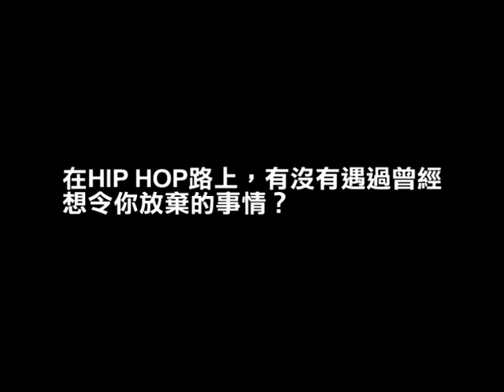Flash Magazine x MC Jin Trailer 05